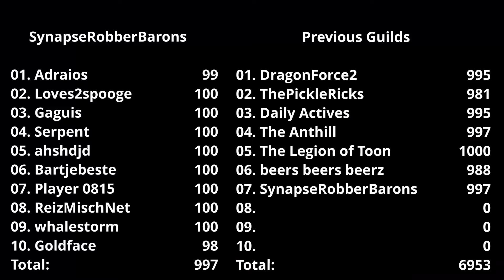Round 07 VS SynapseRobberBarons Armed Rumble with TBGK